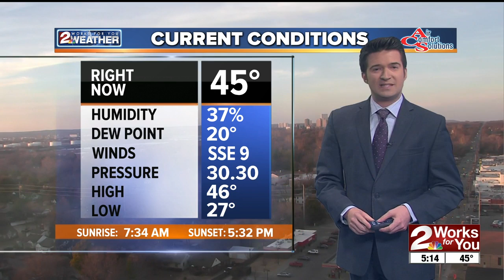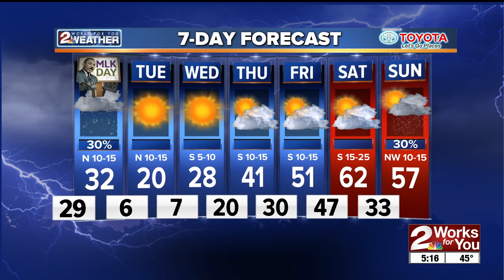Sunday Night Forecast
Brandon talks snow and cold in your latest forecast.